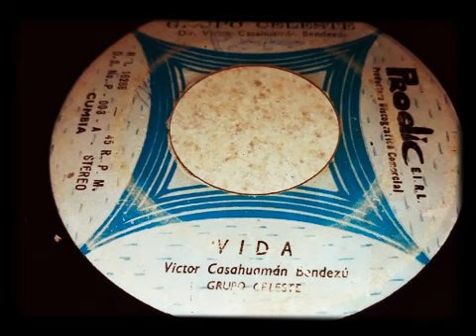VIDA - GRUPO CELESTE 45RPM